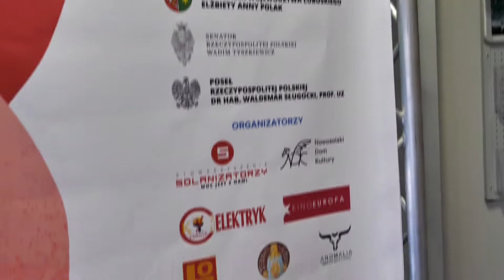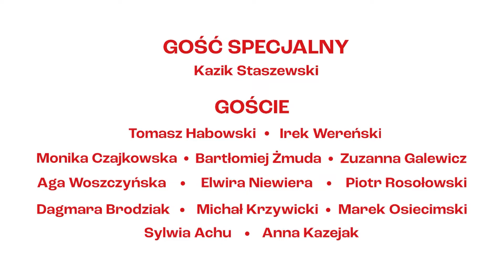14. Solanin Film Festiwal – Dzień I/ Dzień II